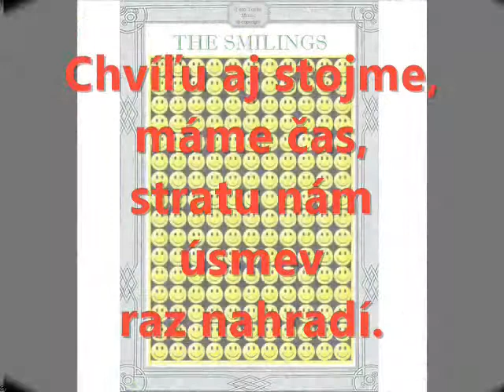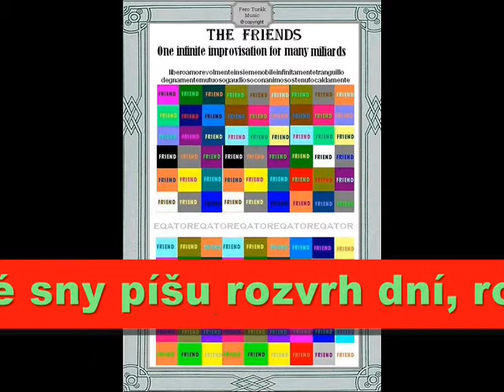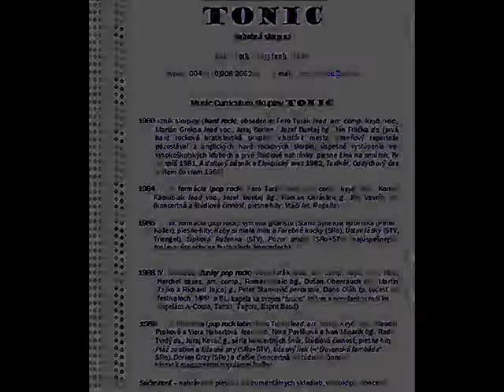TONIC music group BRATISLAVA_Farebné kocky (Colored cubes)_video with lyrics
Name of song: Farebné kocky (Colored cubes)
Lyrics: Jozef Augustín Štefánik
ARRANGEMENT & PERFORMANCE:
TONIC music group BRATISLAVA
                         Jozef Buntaj (bassguitar)
                         Kori Kadlubiak (background vocal)
                         Peter Koller (drums)
                         Stano Synek (guitar)
                         Fero Turak (lead vocal, keyboards)

LYRICS:
I.
Máme rôzne rýchlosti
Túžime byť stále kúsok vpredu
Stále čakať na hostí
Prídu možno zajtra, možno v stredu
Naše farebné kocky
Napíšu rozvrh dní
Naše luxusné sny
Píšu rozvrh dní

Vieme všetko. Vieme, že
Rýchlosť dáva brzdám vyššiu cenu
Len sa ďalej, ďalej žeň
Rezervu maj stále pripravenú
Naše farebné kocky
Napíšu rozvrh dní
Naše luxusné sny
Píšu rozvrh dní
Rozvrh dní
Rozvrh dní

Refr.
/: Chvíľu aj stojme, máme čas
Pripraviť útek do záhrady
Stratu nám úsmev raz nahradí :/

II.
Máme strach zo zákruty
Za každou však cesta ide ďalej
Rýchlosťou sme obutí
Zrýchlenia si ešte trochu nalej
Naše farebné kocky
Napíšu rozvrh dní
Naše luxusné sny
Píšu rozvrh dní

Naše farebné kocky
Napíšu rozvrh dní
Naše luxusné sny
Píšu rozvrh dní